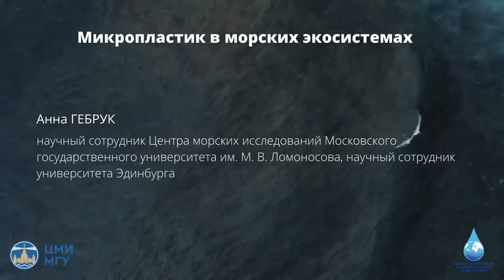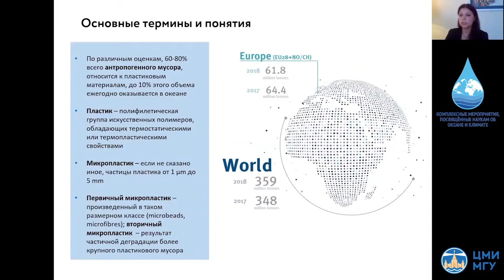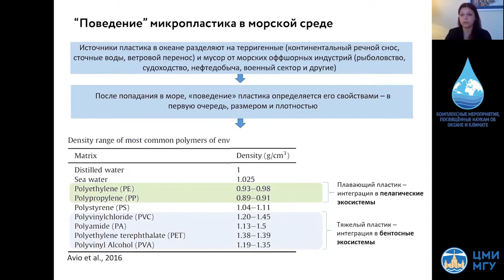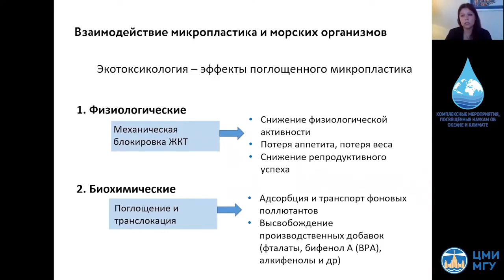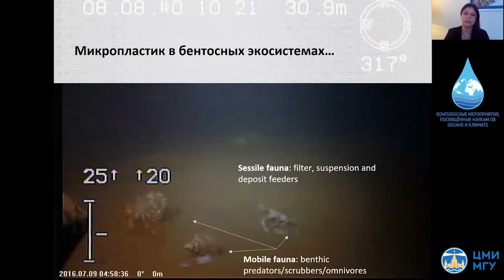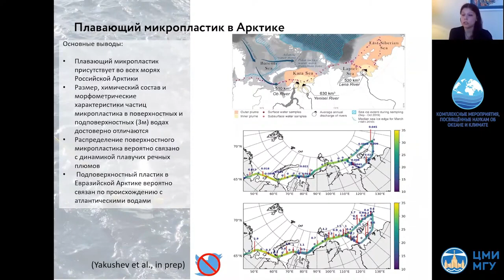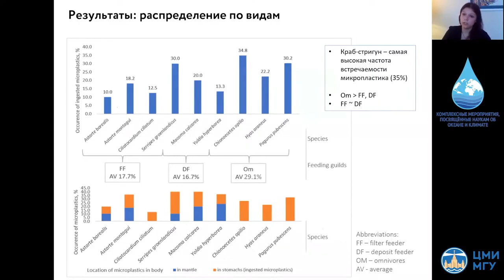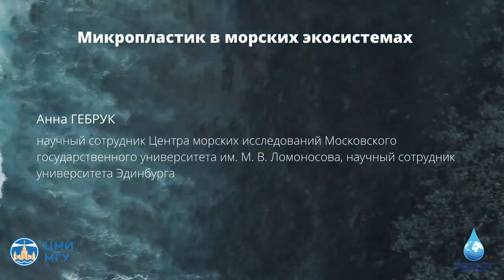Анна ГЕБРУК Микропластик в морских экосистемах Арктики что мы о нем знаем